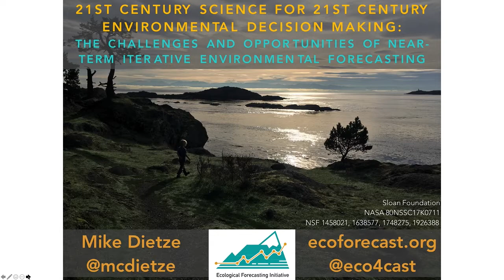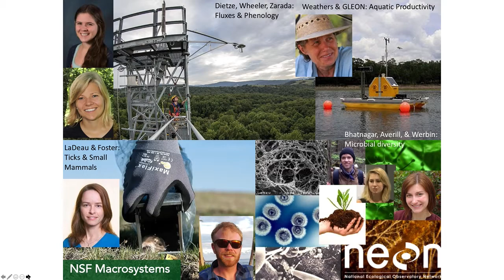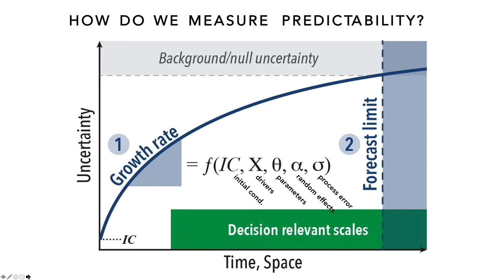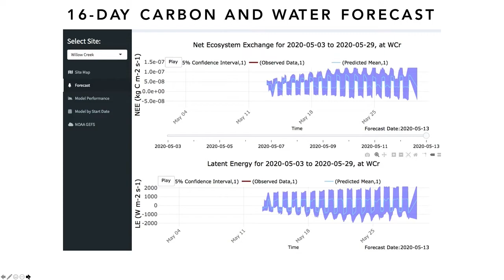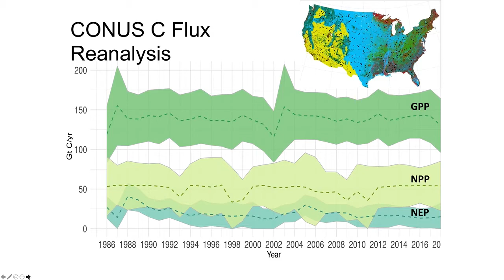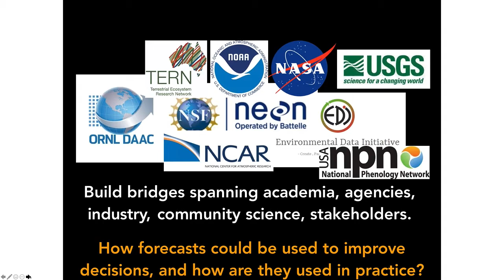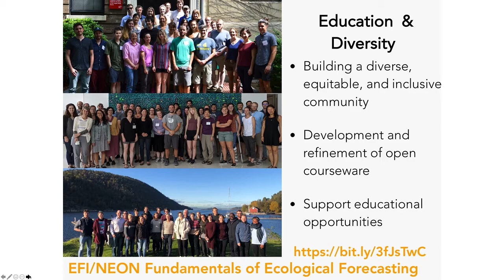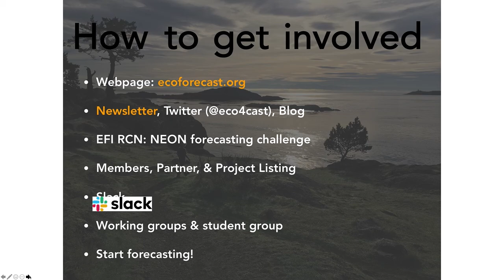CSDMS meeting 2020 by Michael Dietze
Michael Dietze: 21st Century Science For 21st Century Environmental Decision Making: The Challenges And Opportunities Of Near-Term Iterative Environmental Forecasting.